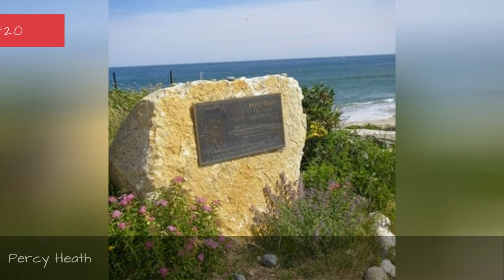The Best Bebop Artists Of All Time 🧡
Bebop artists list, with photos, ranked best to worst by votes. This list of the top bebop musicians in history includes all musicians who have released recordings that have gotten distribution, and is an up-to-date list. Bebop groups and artists are shown below along with any additional genres in which their music belongs. If available, you can also see information about where all bebop bands on this list got started. These are truly the greatest bebop players of all time, since the most famous bebop artists ever are listed, and the order is decided by actual fans of the best bebop music. You can click on the bebop band names to see more information about that particular notable bebop group. If they're near the top of the best bebop artist list, though, then they should have at least some information available. All the top bebop bands named on the list also have discographies on their pages if you click on the bebop band names themselves. Vote for your favorites to get them to rise to the top. All important, significant and iconic names in bebop music history deserve your votes, so make sure to choose wisely. You can only vote once on this list. The list includes all new bebop bands, and if there are any missing on the list, you can always add them yourself
0:00 - Intro
0:00:08 - Idris Muhammad
0:00:15 - Gerard Presencer
0:00:22 - Eddie Bert
0:00:29 - Arnett Cobb
0:00:36 - Jo Jones
0:00:43 - Tina Brooks
0:00:50 - Chuck Wayne
0:00:57 - Joe Pass
0:01:23 - Andrew Hill
0:01:30 - Idrees Sulieman
0:01:37 - Scott LaFaro
0:01:57 - Lennie Tristano
0:02:04 - Abdullah Ibrahim
0:02:11 - Herb Ellis
0:02:18 - Blossom Dearie
0:02:25 - Marian McPartland
0:02:32 - Grady Tate
0:02:39 - Stanley Turrentine
0:02:46 - Mickey Roker
0:02:53 - Horace Parlan
0:03:00 - Wardell Gray
0:03:07 - Buddy DeFranco
0:03:14 - Hank Mobley
0:03:21 - Buddy Rich
0:03:30 - Tommy Flanagan
0:03:37 - Carmen McRae
0:03:47 - Lou Donaldson
0:03:54 - Phil Woods
0:04:03 - Donald Byrd
0:04:13 - Niels-Henning rsted Pedersen
0:04:21 - Hank Jones
0:04:28 - Philly Joe Jones
0:04:35 - Kenny Burrell
0:04:42 - Sarah Vaughan
0:05:01 - Johnny Griffin
0:05:08 - Barry Harris
0:05:15 - Charlie Christian
0:05:25 - Kenny Dorham
0:05:32 - Tal Farlow
0:05:39 - Clark Terry
0:05:46 - Howard McGhee
0:05:53 - Stan Levey
0:06:00 - Roy Haynes
0:06:10 - J. J. Johnson
0:06:17 - Percy Heath
0:06:36 - Coleman Hawkins
0:06:43 - Freddie Hubbard
0:07:02 - Sonny Rollins
0:07:24 - Fats Navarro
0:07:31 - Jackie McLean
0:07:38 - Ahmad Jamal
0:07:45 - Lee Morgan
0:08:08 - Cannonball Adderley
0:08:15 - Dexter Gordon
0:08:22 - Sonny Stitt
0:08:29 - Charles Mingus
0:08:56 - Clifford Brown
0:09:03 - Art Blakey
0:09:26 - Bud Powell
0:09:33 - John Coltrane
0:09:53 - Miles Davis
0:10:18 - Dizzy Gillespie